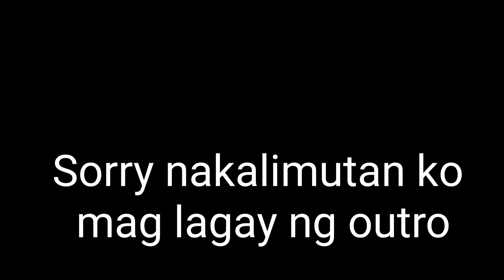LIGHTS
Samahan niyo kami mamasyal ni lady driver sa park dito saamin, sobrang lamig at andaming pailaw ✨

Maraming Salamat sa inyo mga Kaparekoy! Sana ay patuloy niyo akong samahan sa ating paglalakbay/pamumuhay sa Canada :)

– Mickey Sanoy –

Kung may mga gusto kayong malaman sa kung paano ang buhay ng mga pinoy sa canada at kung may gusto kayong ipagawa saakin para sa mga susunod kong vlog, mag comment lamang kayo. Comments are highly appreciated! Thank you mga Kaparekoy!